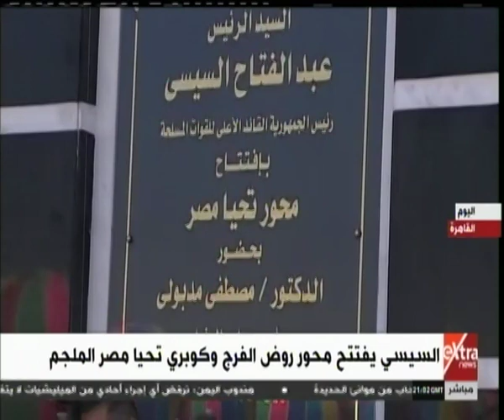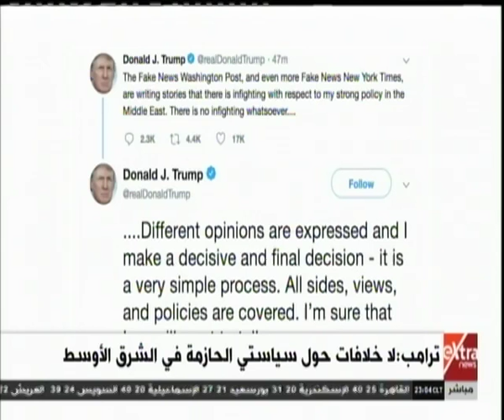موجز أخبار الــ 11 مساءً مع أحمد أبو زيد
موجز أخبار الــ 11 مساءً مع أحمد أبو زيد | 15 مايو 2019